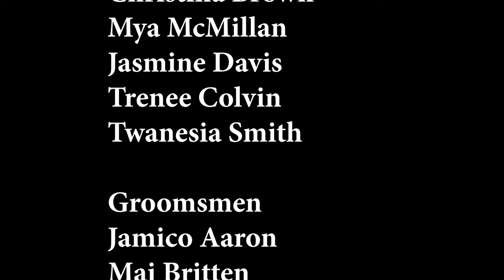Dion & Morgan Colvin Wedding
Amilly Philms takes you back to the wedding day of this lovely couple.